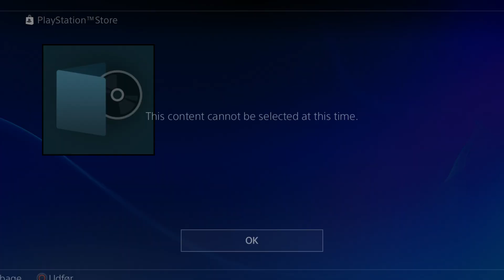[Danish/Dansk] Senran Kagura Burst Re:Newal Japansk DEMO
Senran Kagura Burst re newal er et remake for 3DS og er det nyeste spil i Senran kagura serien. Spillet kan hentes som gratis demo i den japanske Playstation Store.
Jeg kan ikke japansk men jeg prøver mig frem. xD

Vil du gerne spille det selv? Så har jeg lavet en tutorial video for hvordan du laver en japansk psn account

Beklager hvis lyden er måske lidt for højt.
 Håber du nyder videoen! Tak for du ser med!